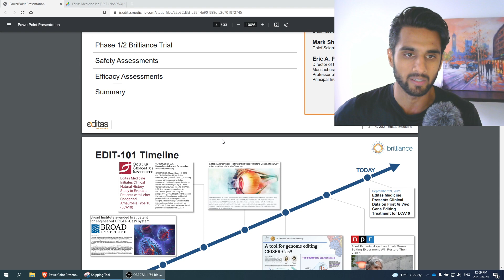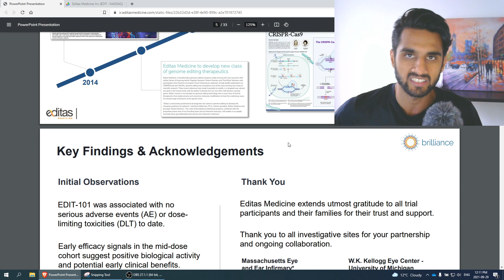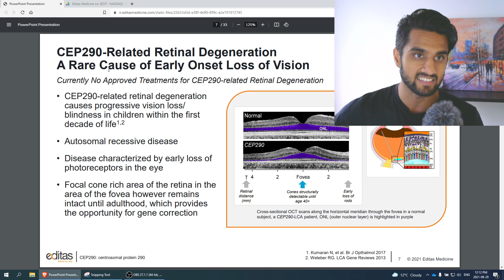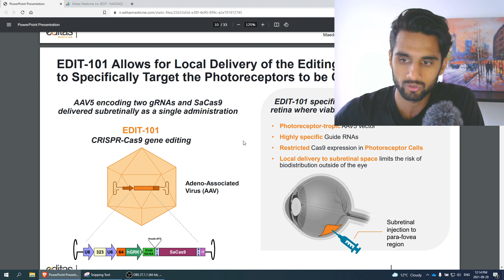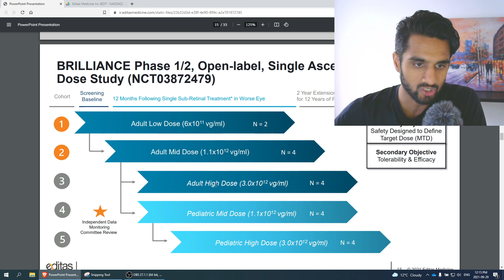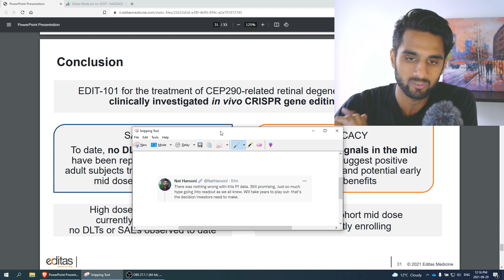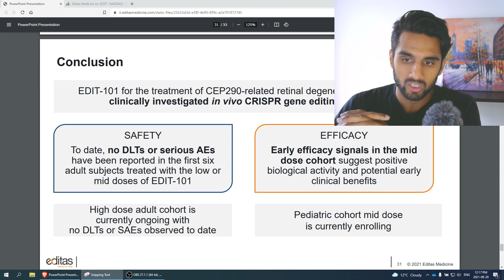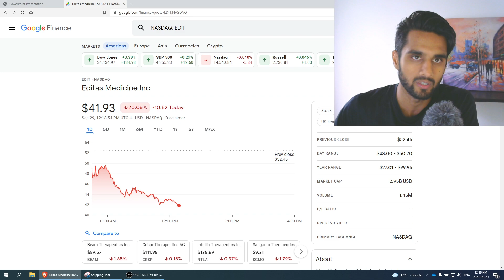Editas Medicine Release Data, And Stock Declines 20%. What Happened? (Ep. 163)